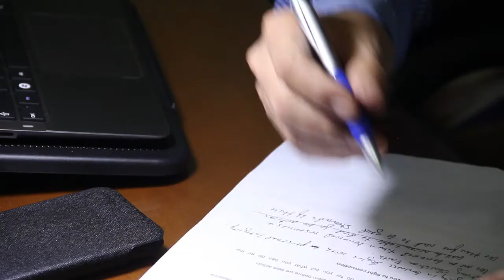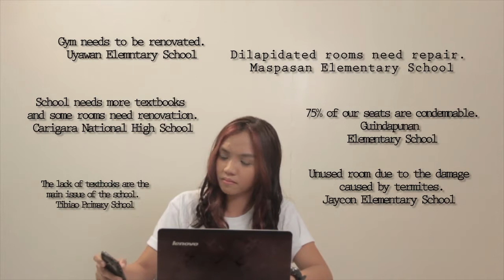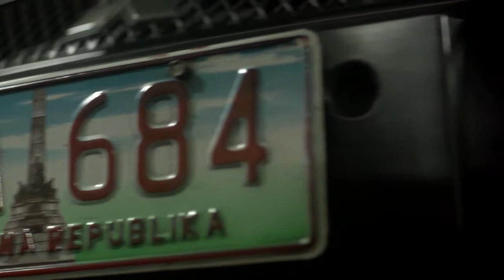I am Free from Corruption: Leadership and Citizenship Against Corruption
Businessman Peping de Villa of Giga Enterprises finds it absurd that when he tries to renew permits for the operation of his stalls that sell natural products, he gets charged as low as P300 and up to P10,000 for fire clearance for the same size of store in the same city. "I never give in to bribes. If I have to pay the fees, I pay them. I am contributing to helping fight corruption in the small way that I can," he said.

De Villa's story along with those of Jecel Censoro of checkmyschool.org and Paul Gangoso of Bantay Red Plate are featured in a video that tells about their experiences where they came face to face with corruption and how they fought it. The video entitled i am free from corruption also serves as a teaser for the search for other anti-corruption initiatives in the country, and was launched at a forum on Leadership and Citizenship Against Corruption on 28 February 2013 at Marriott Hotel, Pasay City. The 5-minute video was produced by Storyline.

"We thought it would be easy to produce the video, but it turned out to be surprisingly hard to identify stories because individuals are still too scared to share their experiences. And yet we have no doubt that there are countless positive initiatives up and down the country," said Jules Maaten, Country Director of the Friedrich Naumann Foundation for Freedom (FNF) who is spearheading the project. "We want to recognize other anti-corruption efforts, so that we encourage more people to do the same and to speak up," he added. The search for anti-corruption projects across the country will take up the next six months, and the results will be announced publicly. Anybody in the Philippines, from concerned citizens and civil society organizations to small firms, LGUs and national institutions can participate.

FNF is a German liberal foundation that promotes good governance. It has been operating in the Philippines for 27 years. More information about the search are available at FNF Philippines: It's All About Freedom facebook page.